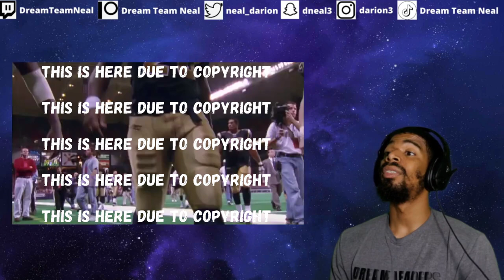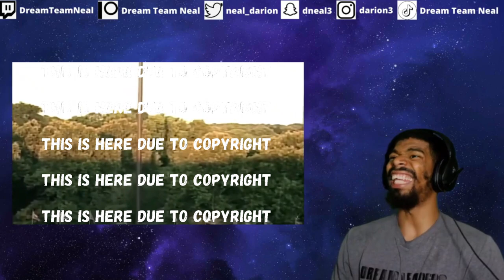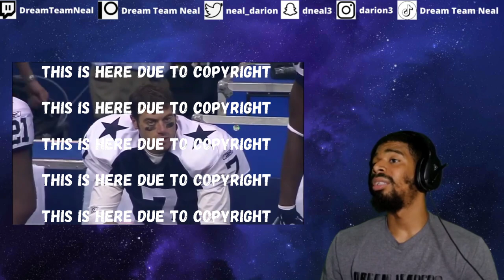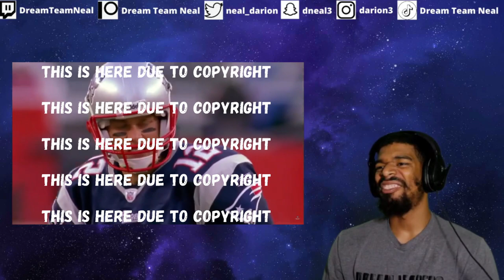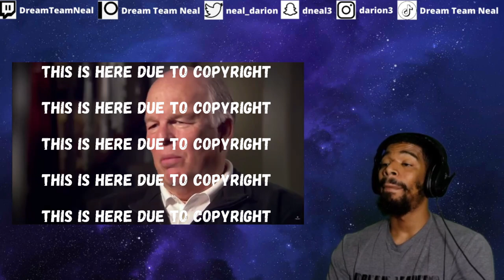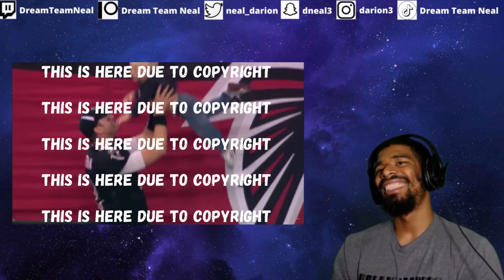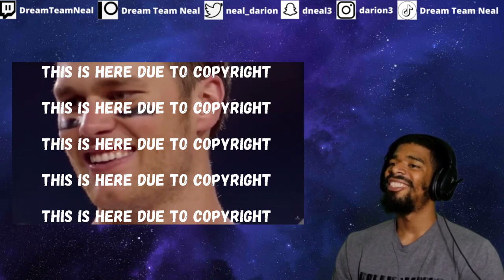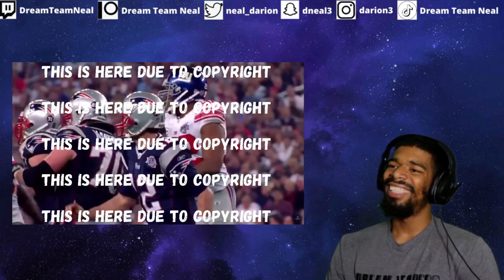The Brady 6: Journey of the Legend NO ONE Wanted! REACTION | PART 3